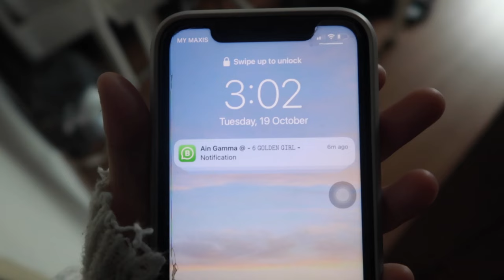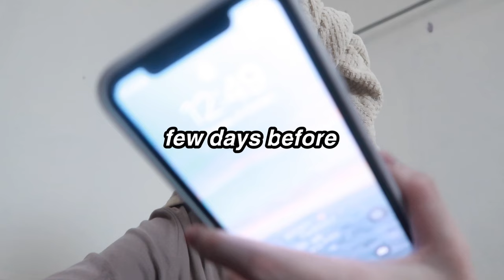WELCOMING A NEW MEMBER OF THE FAMILY!!